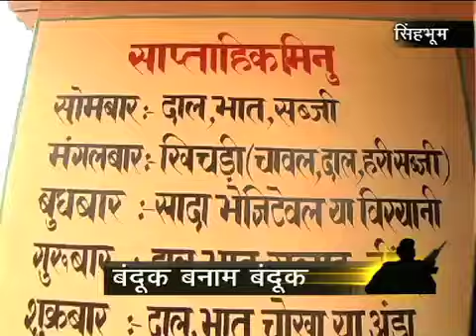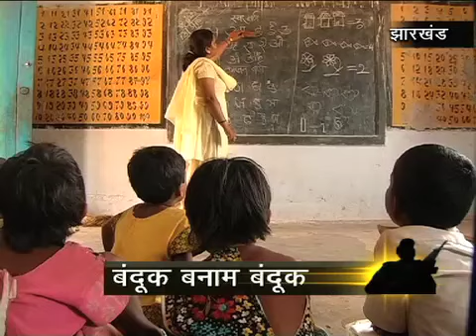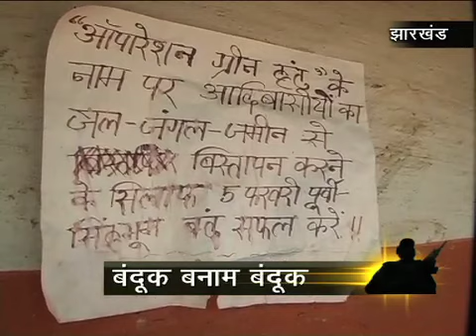Naxal bandook banaam bandook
Special report for NDTV INDIA (2010)